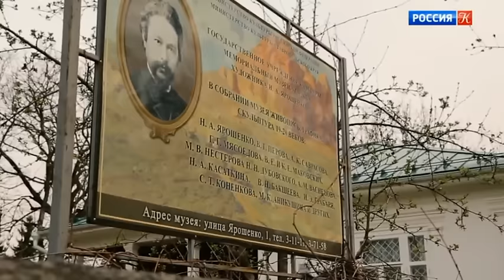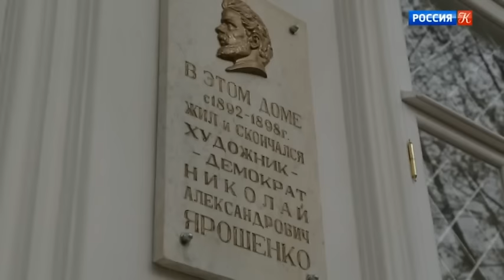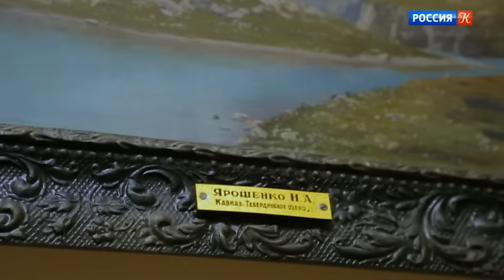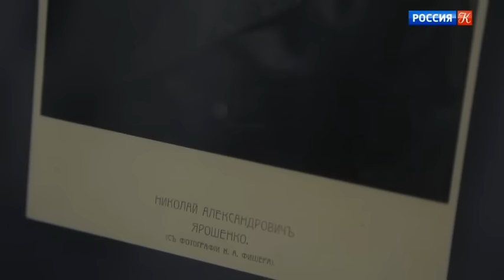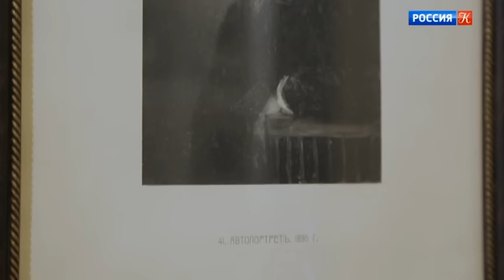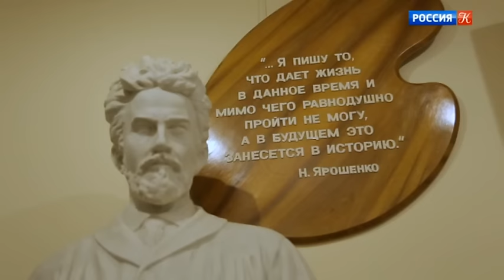Николай Ярошенко / Передвижники / Телеканал Культура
Начальник штамповальной мастерской петербургского патронного завода – и руководитель товарищества художников-передвижников. Он двадцать лет служил царю и отечеству – и писал крамольные картины, за одну из которых даже был арестован. Он первым из русских художников сделал героями своих работ революционеров, а потом стал пейзажистом, "портретистом гор". Фильм с участием искусствоведов Государственной Третьяковской галереи рассказывает о русском художнике-передвижнике Николае Ярошенко.

Цикл фильмов о художниках-передвижниках, символе русской живописи XIX века.